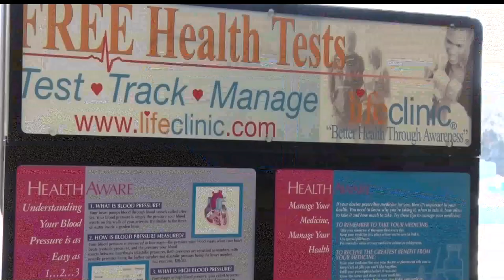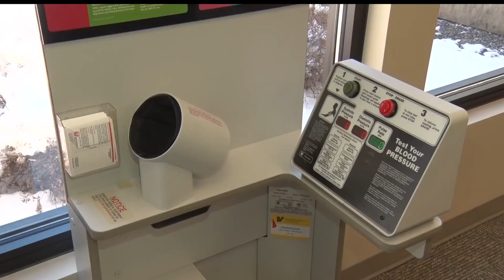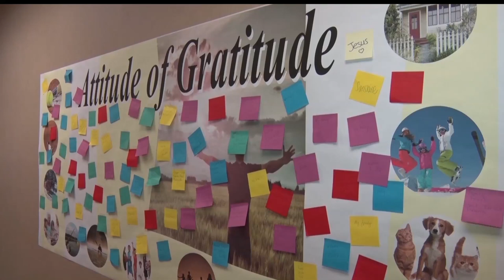Local Businesses Take Part in Health Initiative